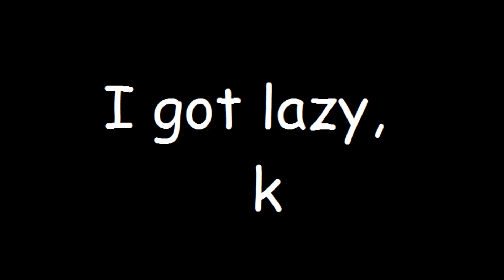Barbie weapons guy.wmv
Test, I don't like it.